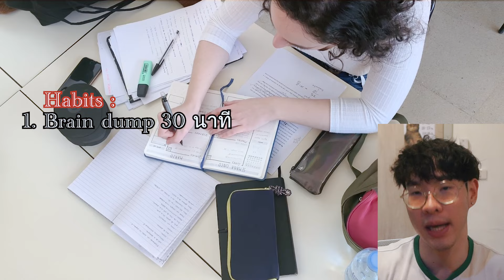How to ตั้งเป้าหมาย ให้ 2024 เป็น The Best years ของคุณ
🔥 สำหรับใครที่มีปัญหา ลดน้ำหนักไม่สำเร็จ ทำการออกกำลังกายให้เป็น Lifestyle ไม่สำเร็จหรือกำลังจะจริงจังกับการออกกำลัง
📚 E-book Fitness +: Mindset : ให้นี่เป็นการลดน้ำหนักครั้งสุดท้ายของคุณ 👉🏻

Non : I Share What I learn

Test Test 1 2 3 ปลายฉลามขึ้นบก
Hi เรานนต์นะ เราเป็น นศพ.ปี 6 ที่ดรอปเรียนอยู่ และ ในช่องนี้เราจะมาแชร์สิ่งที่เราสนใจ ทั้ง การออกกำลังกาย อาหาร การเงิน ธุรกิจ การลงทุน อสังหา Productivity Anime และอื่นๆที่เราชอบ เพื่อช่วยให้อยากเริ่มทำบางอย่าง เป็นแนวทางไปปรับใช้